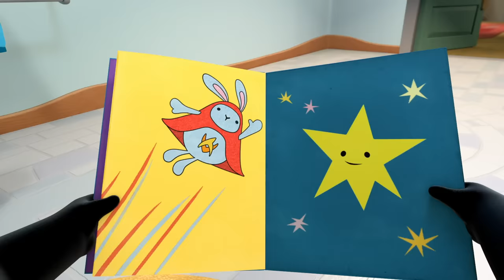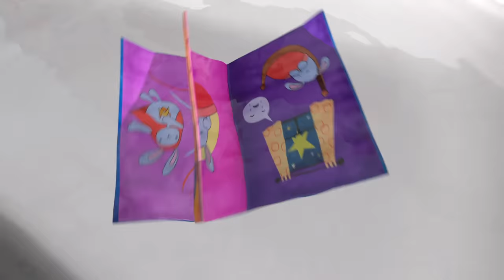Bing Bahasa Indonesia | ⭐ Bing: Episode Terbaik ⭐ | 10 x Episode Lengkap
00:00 Gelembung
Di kebun, Flop menunjukkan pada Bing dan Pando cara meniup gelembung. Pando dapat meniup gelembung yang sangat besar jadi Bing mengira tongkat gelembungnya rusak. Pando bertukar dengannya namun Bing tampaknya masih tak bisa membuat gelembung!

07:03 Bot Besar
Dun Dun Dun! Bing dan Sula adalah raksasa! Mereka ada di taman menginjak genangan air dengan sepatu bot hujan mereka yang besar, dan saat bermain, mereka mencari genangan yang lebih besar dan lebih besar lagi.

14:06 Hula Hoop
Coco dan Charlie datang ke rumah Bing untuk menunjukkan padanya Holly Hula Hoop Coco. Coco bisa main hula hoop dengan baik dan Bing ingin mencoba. Sangat sulit tapi ia menemukan banyak game hoopy lain yang Charlie sukai saat ia berlatih. Namun Bing berputar sedikit terlalu cepat dan jatuh, mematahkan hoop-nya! Bisakah Bing dan Charlie membuat Coco merasa lebih baik dengan semua game baru yang mereka temukan, bahkan meskipun Holly Hula Hoop patah?

21:09 Memberi
 Di Toko Padget, Flop dan Padget membantu Bing memilih hadiah sempurna untuk ulang tahun Sula. Ia suka mainan truk tapi tahu kalau Sula suka benda-benda berkilau.

28:12 Waktu cerita
Waktunya mandi! Bing ingin Flop membacakan buku favoritnya, Hoppity Voosh dan Moon Keeper, karena ia mandi dan ‘buku tak suka mandi’ lalu semuanya basah kuyup dan perlu dikeringkan.

35:15 Hati
Bing dan Sula menempelkan stiker berbentuk hati ke semua benda favorit mereka di sekitar rumah.

42:18 Bakat
Sula, Pando, Flop, dan Padget semua punya bakat, hal istimewa yang hanya bisa dilakukan oleh mereka.

49:21 Sesuatu Untuk Sula
Bing membuatkan Sula gambar dengan semua hal favoritnya setelah mendapat kartu darinya lewat pos.

56:24 Bermain Kostum
Bing dan Coco sedang bermain kostum dan masing-masing bergiliran memilih suatu benda.

1:03:27 Balon
Bing dan Sula menemukan balon Bebek tersangkut di sebuah pohon di taman.

Bing Bahasa Indonesia | ⭐ Bing: Episode Terbaik ⭐ | 10 x Episode Lengkap | Kartun untuk anak-anak

Selamat datang di Saluran YouTube Indonesia Resmi Bing - rumah bagi Bing, Sula, Flop, Pando dan semua teman mereka.

Duduk dan nikmati berbagai episode lengkap, klip-klip Bing yang brilian, dan banyak kompilasi bertema yang menyenangkan - plus berbagai video panduan, video musik serta video pembelajaran baru dan eksklusif, yang dirancang untuk menggerakkan dan menyenangkan Bingster di seluruh dunia. Ini khasnya Bing!